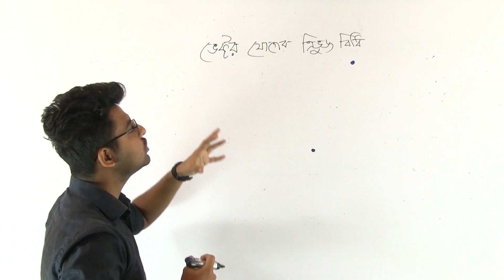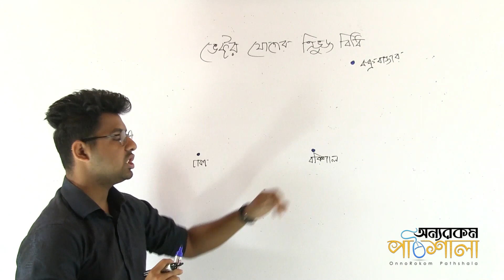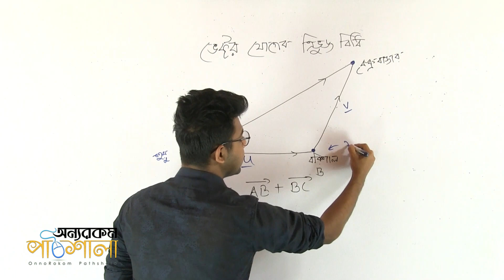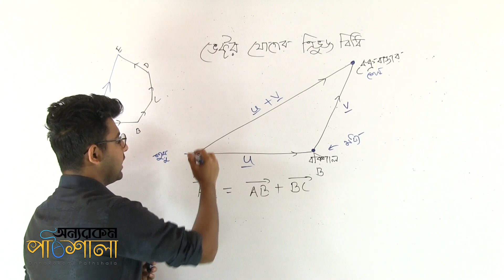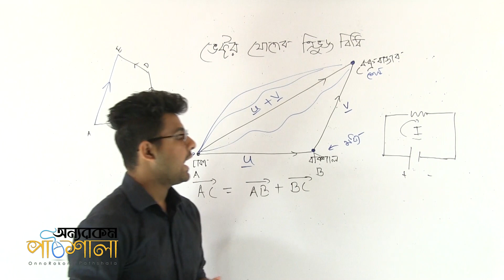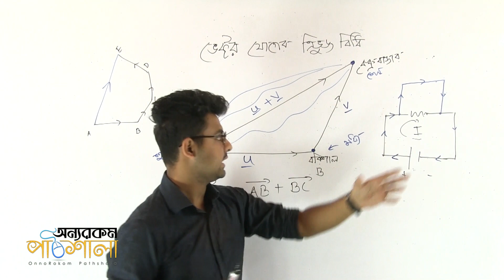03. Triangle Law | ত্রিভুজ বিধি | OnnoRokom Pathshala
Video Title: OnnoRokom Pathshala
Lecture: Vectors in a Plane
Subject: H.Math
Topic: Triangle Law
Class: SSC (Nine-Ten)
Lectured by: Tahsin Anjum